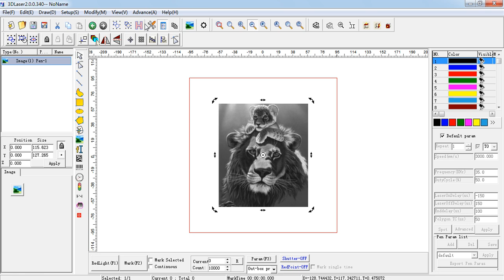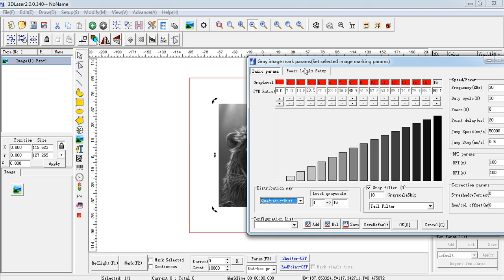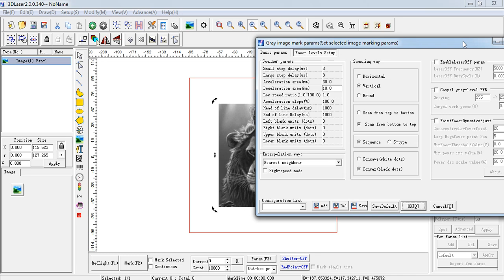3D Laser picture engraving